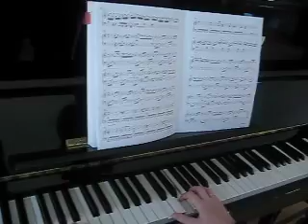Handmade Serenade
Everything I have ever wanted in a couple of minutes. Romantic.